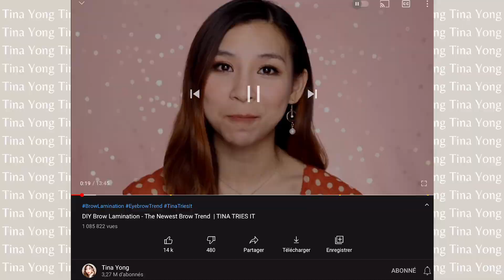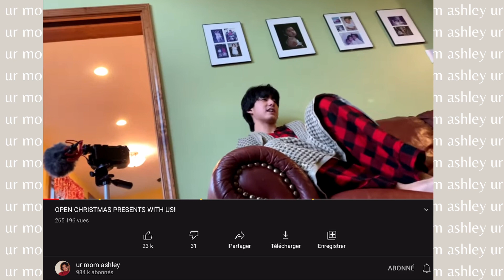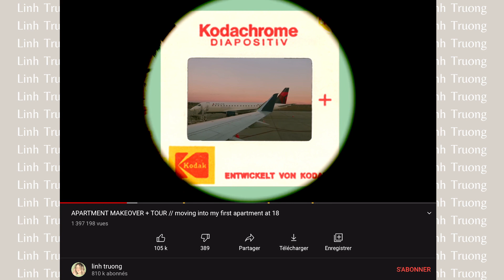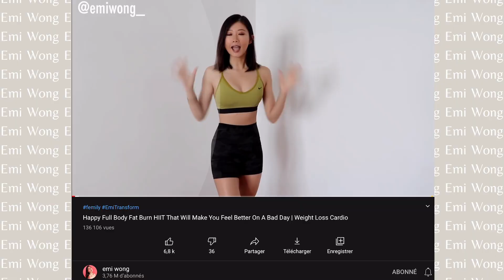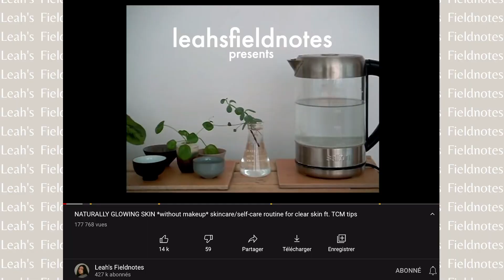FAVORITE ASIAN youtubers to watch 👩🏻‍💻 💯 (BINGE WORTHY youtube channels in my opinion)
Edited: Facing everything that is currently happening, I hope that every fellow asians are being safe. It has been pretty upsetting to see all the violence towards our Asian community. It needs to stop.

Hi,
Growing up, I didn't have many asian people to look up to because they weren't that much represented in movies and in media. Nowadays, I feel like the world is getting better at being inclusive and we are more represented, wether it is throug kpop, kdrama, movies with asian leading roles or on youtube... which makes me really happy and therefore, I wanted to share with you all, my favorite asian youtubers to watch. All the youtubers I mentioned are in my opinion binge worthy and I am sure you will love them too! So if you check them out make sure to let me know your thoughts :)
I just want to say that I mostly watch east asian youtubers so I am sorry if it is not representative. It is important for me to share the youtubers that I genuinely watch and love! Hope that this list will help you discover new asian youtubers to watch!

Mel x

⭐️ Youtubers mentioned (timestamps):
00:00 Intro / growing up asian
01:50 Favorite youtubers
09:27 Outro